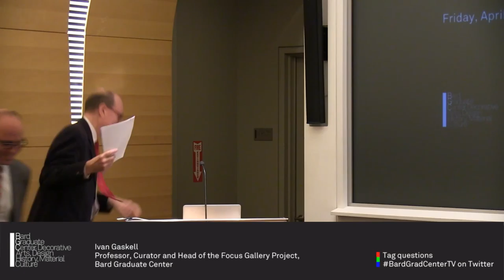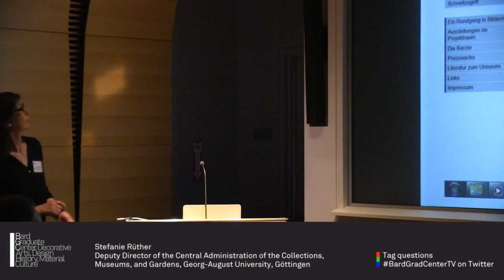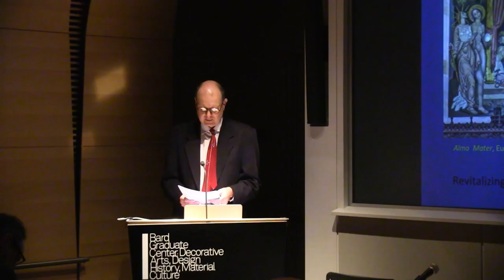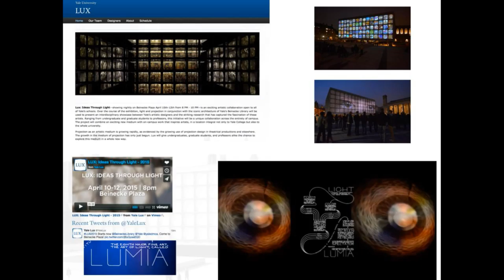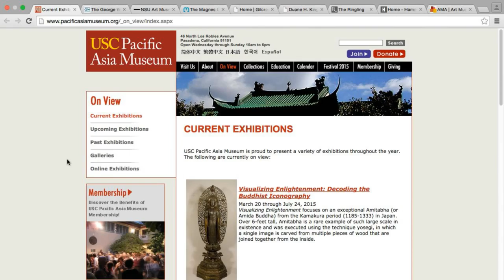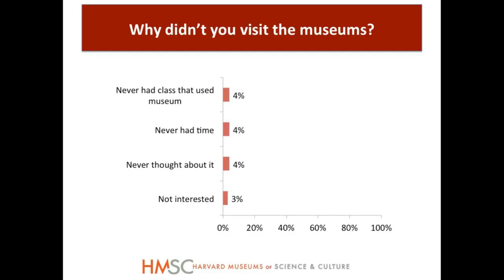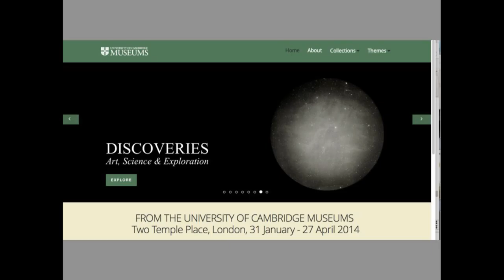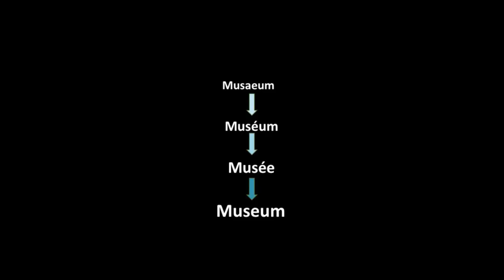Symposium: Revitalizing University Museums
Enlightenment values led to the formation of varied collections at European and American colleges and universities between the late seventeenth and early nineteenth centuries. During the nineteenth century, general collections were divided and new ones formed conforming to emergent academic disciplines. Their focus on categorization, observation, and description did not survive unchallenged during the twentieth century: university and college museums became increasingly irrelevant to scholarly enquiry.

Yet paradigms of enquiry continue to change, and tangible things are once again loci of innovative scholarly attention. Many new uses of university and college collections involve lowering the barriers that separate them, and the encouragement of connections among them in the light of new, transdiciplinary scholarship. What is to be done? This is a question that several universities and colleges in North America and Europe are addressing in various ways. This symposium examines some recent and emerging developments, and provides a forum for discussing possible future uses of university and college museums.

Stefanie Rüther
Deputy Director of the Central Administration of the Collections, Museums, and Gardens, Georg-August University, Göttingen

David Gaimster
Professor, and Director of the Hunterian, University of Glasgow

Selma Holo
Professor of Art History, and Director of the Fisher Museum of Art, and of the International Museum Institute for Advanced Studies and Practice, University of Southern California

Jane Pickering
Executive Director of the Museums of Science and Culture, Harvard University

Carol Snow
Deputy Chief Conservator and Senior Conservator of Objects, Center for Conservation and Preservation, Yale University

Nicholas Thomas
Professor of Historical Anthropology, and Director of the Museum of Archaeology and Anthropology, University of Cambridge

Giovanna Vitelli
Director of the University Engagement Programme, Ashmolean Museum of Art and Archaeology, University of Oxford

Respondent Nina Stritzler-Levine
Gallery Director, Bard Graduate Center

Convened by Ivan Gaskell
Professor, Curator and Head of the Focus Gallery Project, Bard Graduate Center

Made possible in part through a grant from the Samuel H. Kress Foundation, and financial support from The Antioch Review.